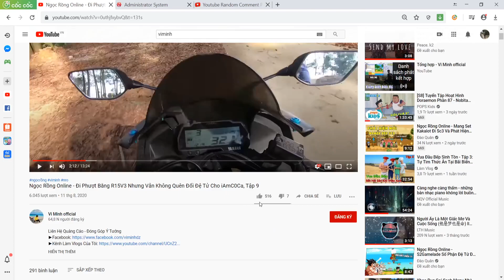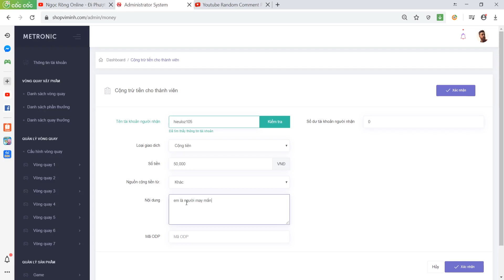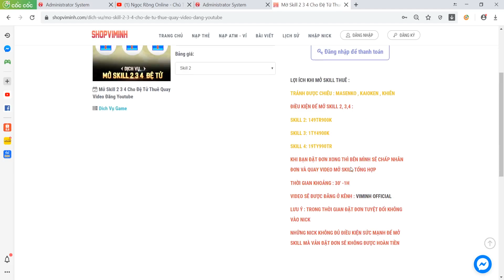Ngọc Rồng Online - Kèo 50k Card Mở Skill 3 Cho Vị Khách Mở 3 Lần Đều Ra Kaioken , Và Đây Là Cách Mở